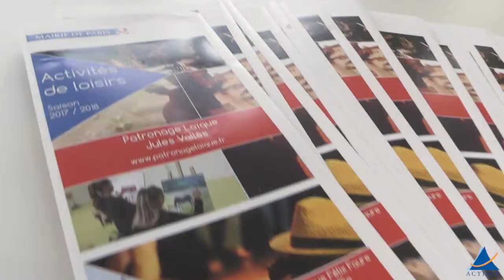Présentation du Patronage laïque Jules Vallès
Découvrez le Patronage laïque Jules Vallès et ses nombreuses activités culturelles et de loisirs ouvertes à tous les publics !